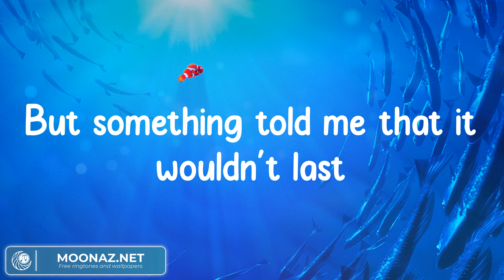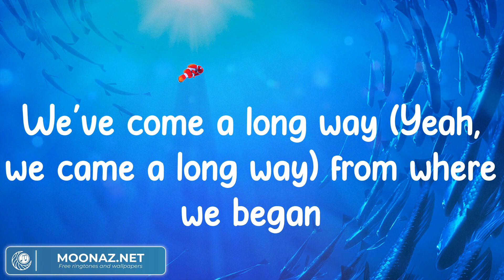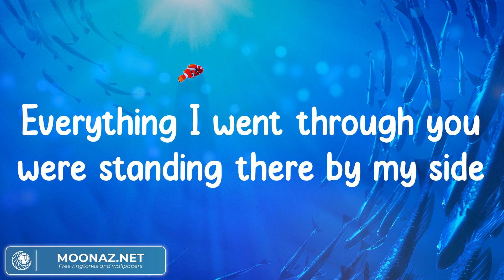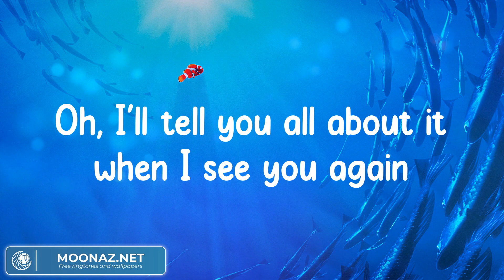See You Again - Wiz Khalifa, Charlie Puth (Lyrics)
Lyrics:
Uh
Wooooh-oh-oh-oh-oh-oh
Yeah
Yeah (Yeah)
Wooooh-oh-oh-oh-oh-oh (Yo)

See You Again Wiz Khalifa, Charlie Puth,